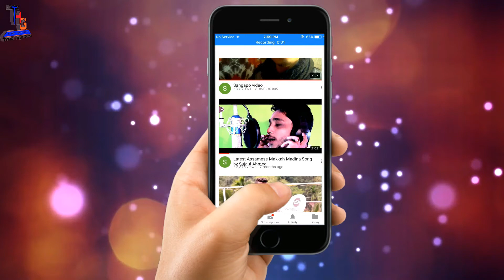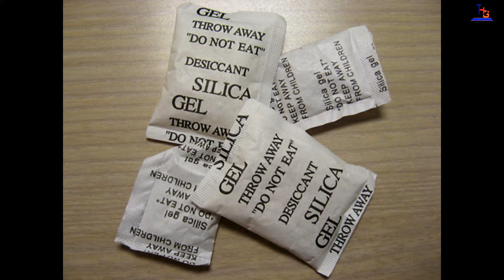How to Remove / clean Fungus your DSLR? 5 Tips to you....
Namaskaar Dosto - How to Remove / clean Fungus your DSLR? 5 Tips to you.

Facebook Name- Sujaul Ahmed

About - TRUE HELP GURU is a youtube channel where you find any kind of Technological videos , news , new launched features etc.